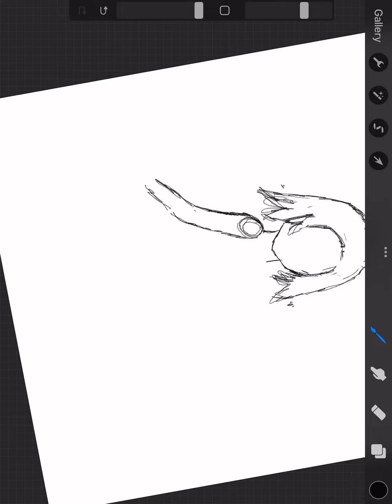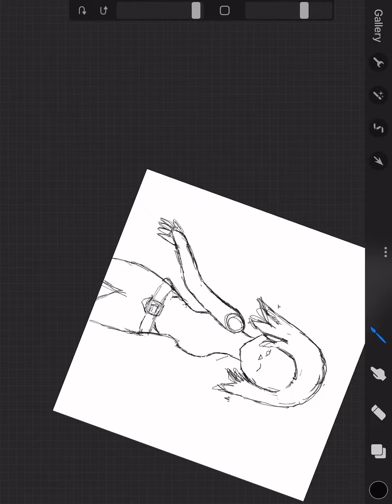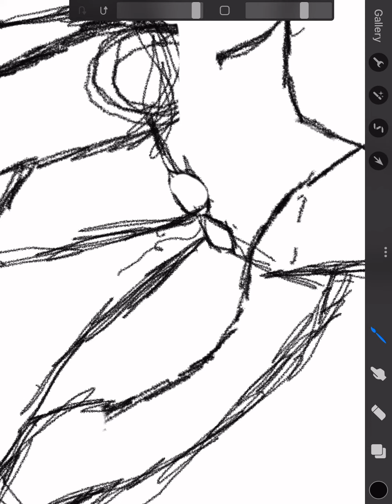Draw with me. Chill music vibes!